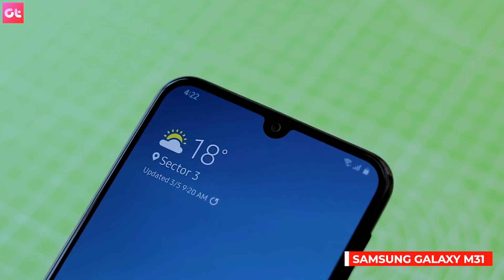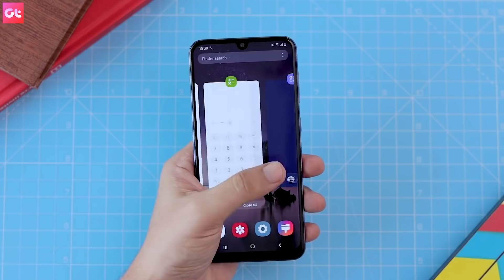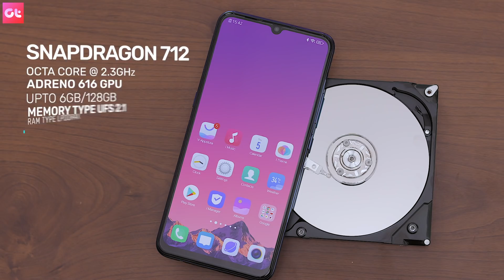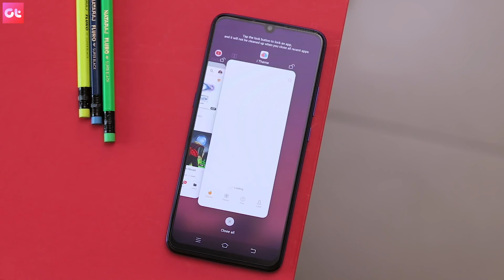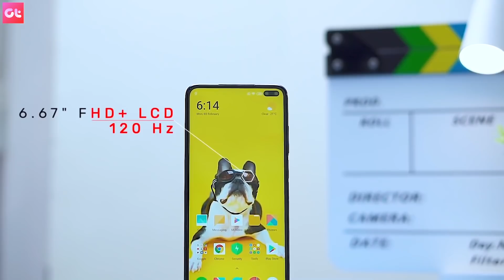TOP 7 BEST PHONES UNDER 20000 After GST Hike | Sabse Jabardast | GT Hindi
Looking for the best phone under 20000 to buy after the lockdown? Here are some of the best phone under Rs 20000 you can consider buying after GST Price hike. With Super AMOLED Display, best processors and 64 MP camera  these are some of the best picks for everyone looking for a phone under 20000.